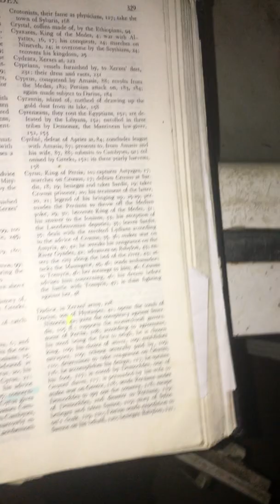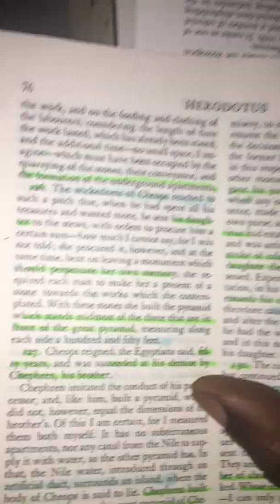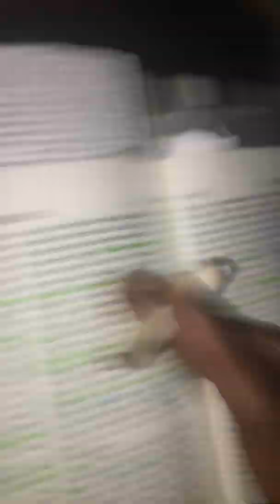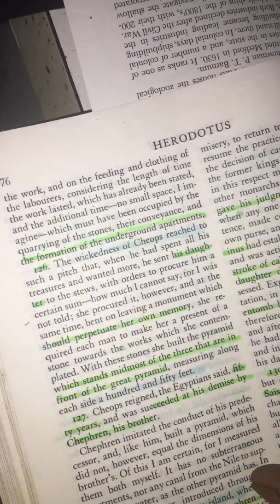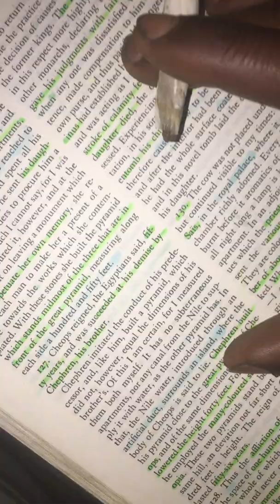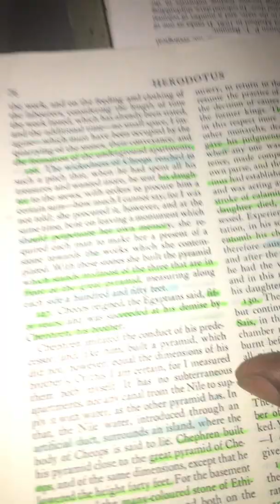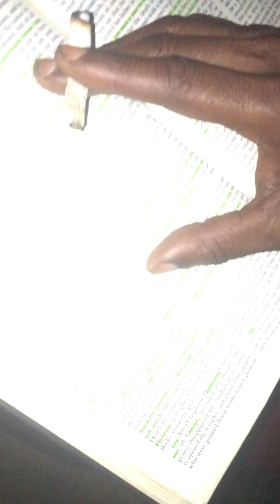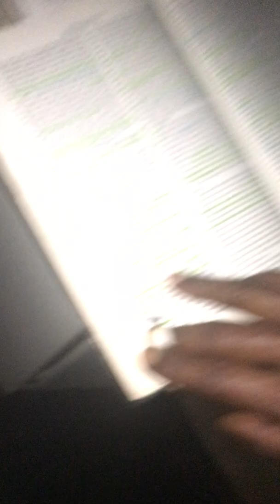(NegusPedia Negranica 05 07 2019 / Af ra kh // Khafra) Who Built the Pyramids of Giza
IMG 3729) Who Built the Pyramids of Giza